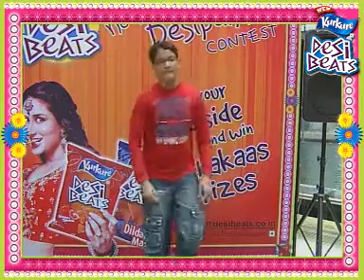KurkureDesiBeats_Madhav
Madhav  showed  desipan with New Kurkure Desi Beats' on-ground activation at Ambience Mall, Gurgaon